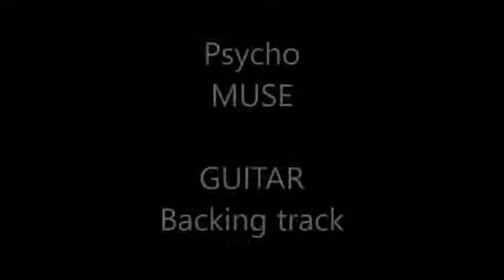MUSE - Psycho - Guitar Backing track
My backing track of Psycho by MUSE to play Guitar. I'd like people to sing and play my covers, maybe making a video on youtube. Other music in my channel
Backing track was recorded with the keyboard by me.